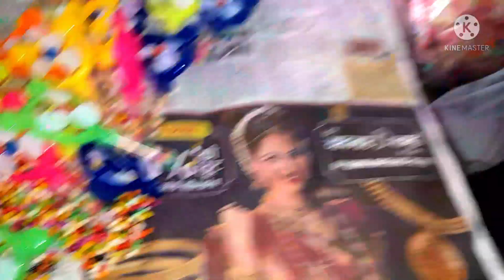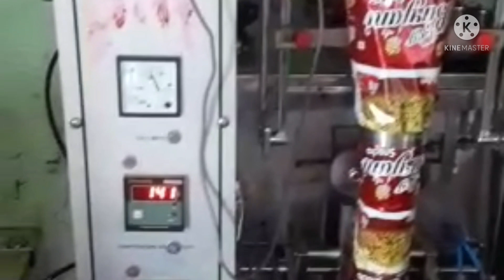2000 लगा के business start कर सकते हो महीने 20000से ज्यादा कमा सकते हो / suger cotate sofe/ idea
प्रजापति food product
 manish prajapati Rambo tetulmari

address    state jharkhand   disti dhanbad
near tetulmari station.  / pandeyh  6no

call time 11:15 am to 4:30pm